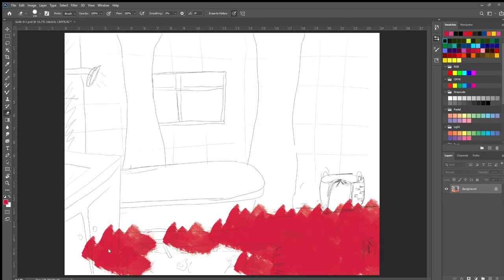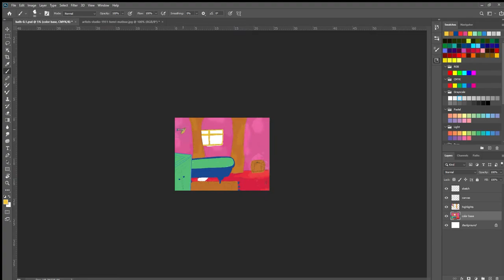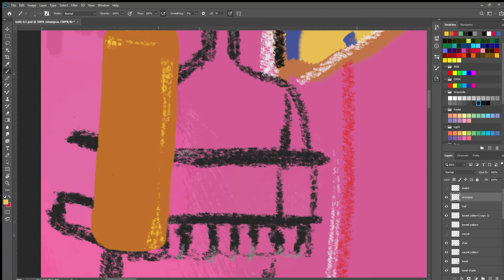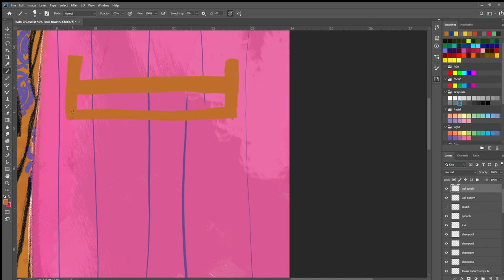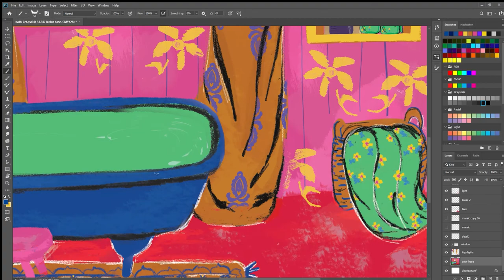Henri matisse | inspiration Drawing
Full prosses of photoshop drawing inspired in Henri Matisse.
Music created on Garageband.